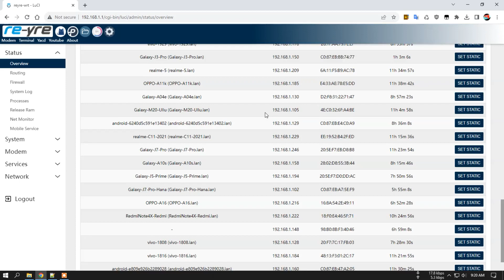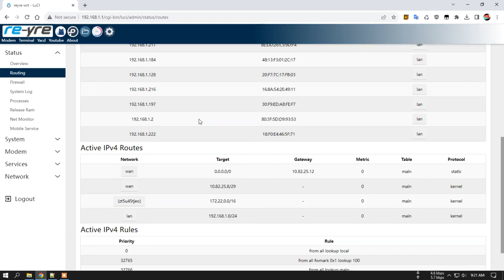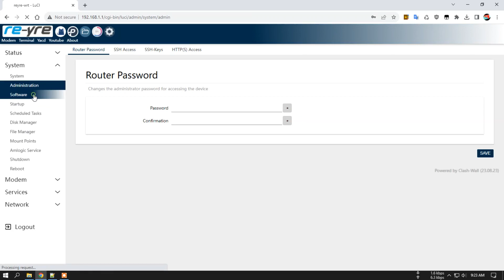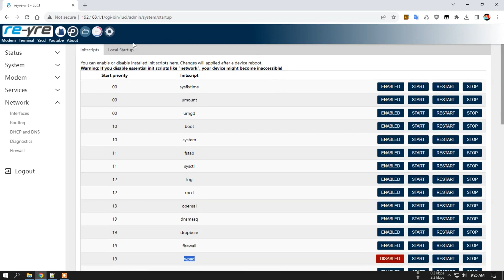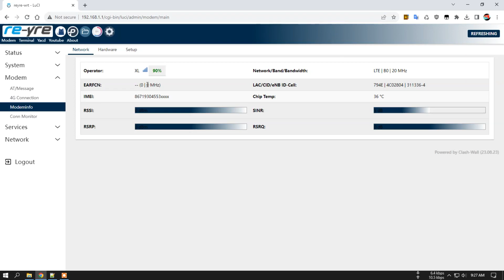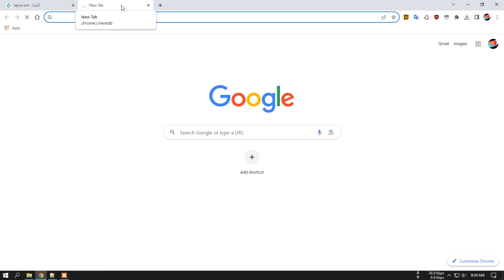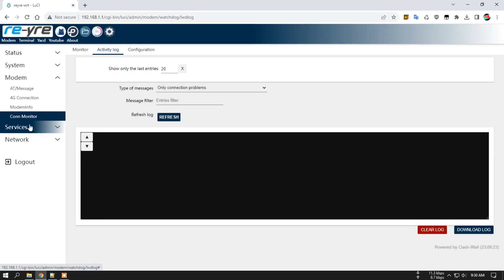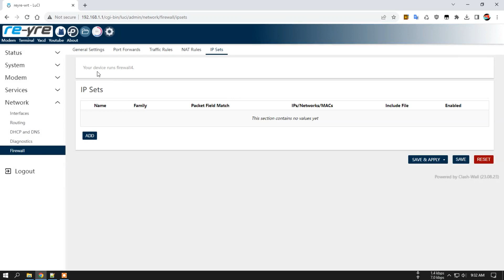OpenWrt 23.05.0 RC3 Clash-Wall 23.08.23 HG680-FJ | REYRE-STB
Internal WiFi Off
Hanya Untuk Amlogic HG680-FJ

- Link sudah disertakan di dalam video

All Login:
User: root
Pass: indonesia